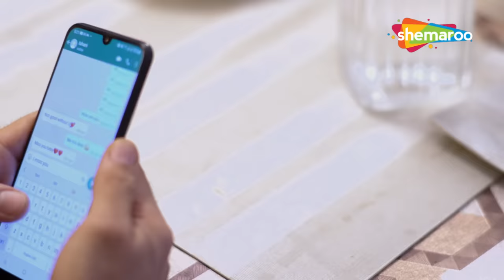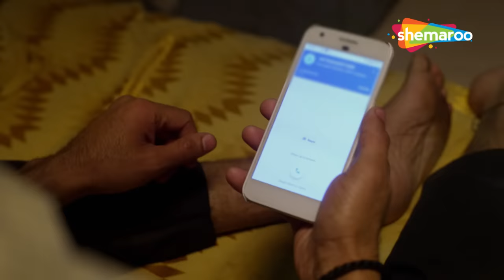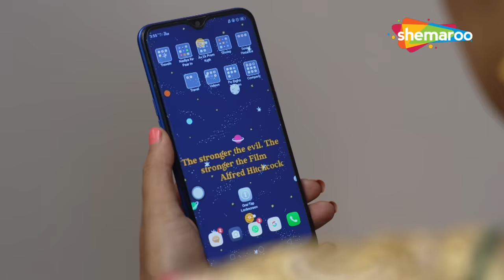मालकिन ने गूंगे-बहरे नौकर से मालिश के बहाने मिटाई अपनी शारीरिक भूक -Jaane Anjaane Mein Ho Gayi Galti